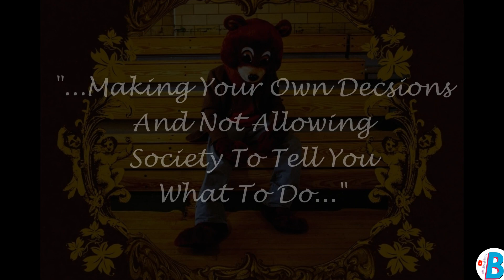Kanye West : From Producer To Rapper - How Kanye West Changed HipHop And Became Famous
How Kanye West Got His Big Break. How did Kanye West Become Famous?. What was Kanye West's First Hit Song? How old was Kanye when he made his first hit? When was Kanye West born?. What record label was Kanye West first signed to? What year did Kanye release his first Song? When did Kanye first start making music? What was Kanye's first album? Who did he first feature?  Have these questions and more come to mind?. Welcome to BigBreak. In this video we explore the early life and career of one of the most influential and controversial musicians of all time - Kanye Omari West

If you are or represent the copyright owner of materials used in this video and have a problem with the use of said material, please send us an email so that we sort it out.